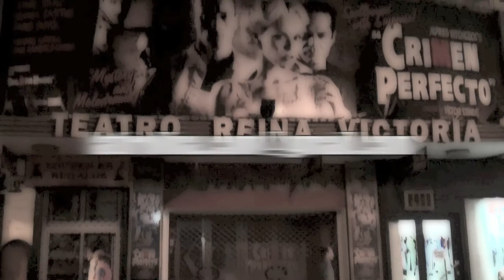Crimen Perfecto - Los secretos entre bambalinas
Una obra de teatro, como Crimen Perfecto, esconde dos espectáculos: el que sucede delante de los espectadores y el que tiene lugar entre bambalinas. En este video de La Tirolina se muestran los dós. Jorge Sanz, María Castro y Pablo Puyol no esconden nada...